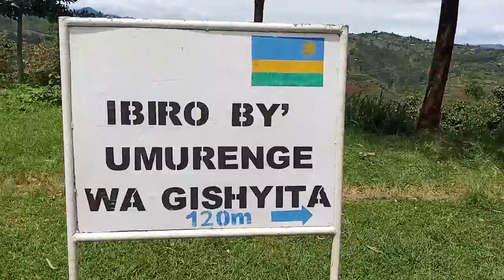BAMWE MU BACURUZI BAVUGA KO BAGENZI BABO BABURIRWA IRENGERO